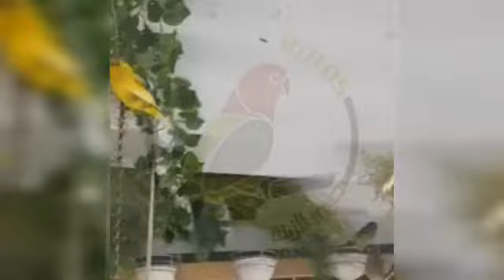غيار الريش عند الحسون و الكناري و النظام الغذائي لهذه المرحلة🍉🥕